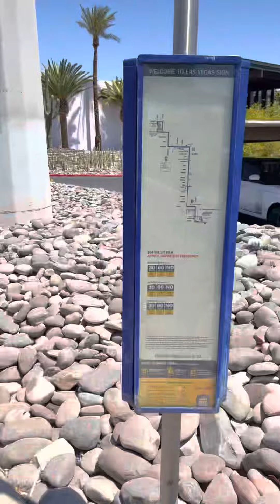Vacation LAS VEGAS , NEVADA 11-5-2022